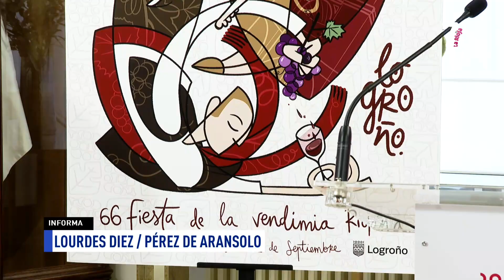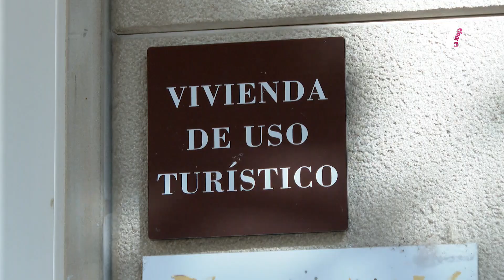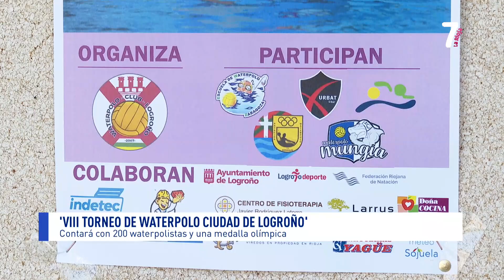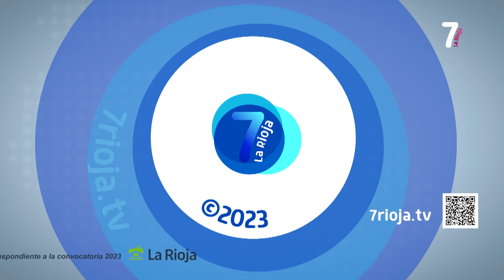7 AL DIA 1ª EDICION 01 09 2023